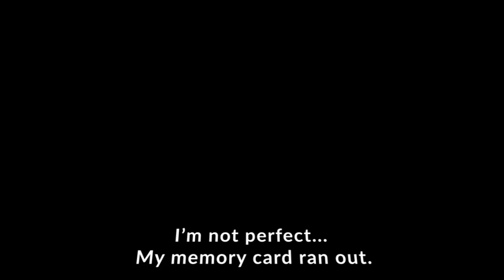2nd Presidential Debate Feat. John Alexander Moorman Part 4